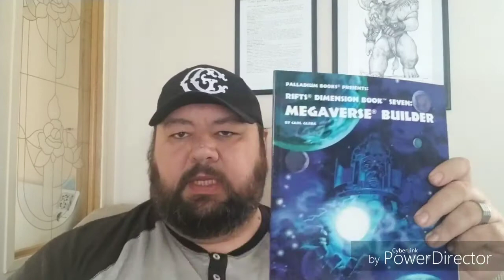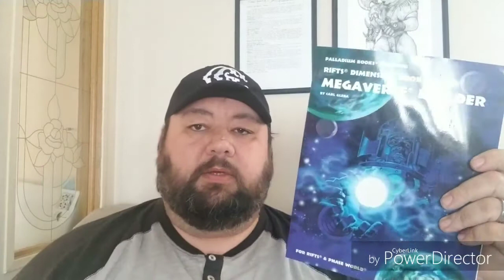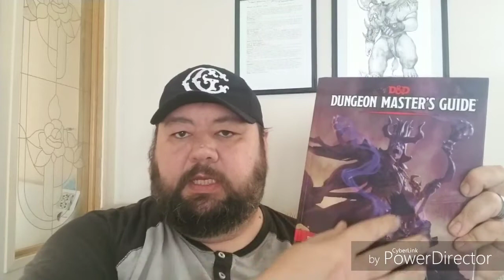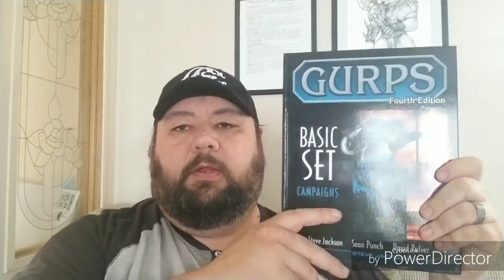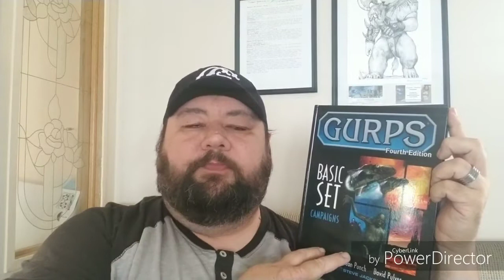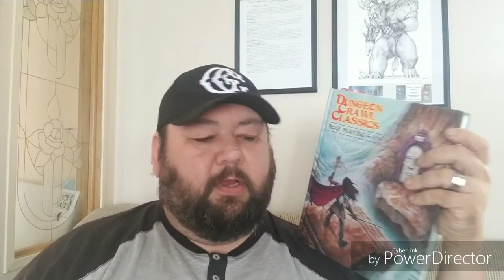Warped Worldbuilding - Visitation Fiction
An exploration of visitation fiction in tabletop roleplaying games and its implications.

Palladium Rifts, Dungeons & Dragons 5th edition, GURPS, Dungeon Crawl Classics, Ravenloft